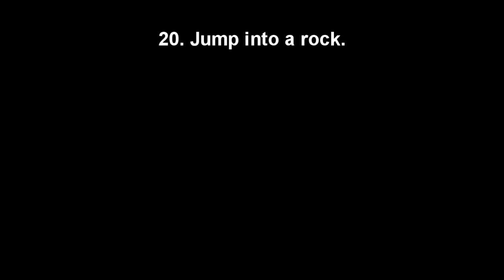20 Ways to Die in Destiny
Ways to die in destiny.

The song is BRODYQUEST

Game is Destiny - Property of Bungie and Activision